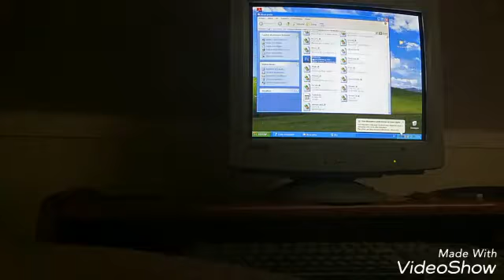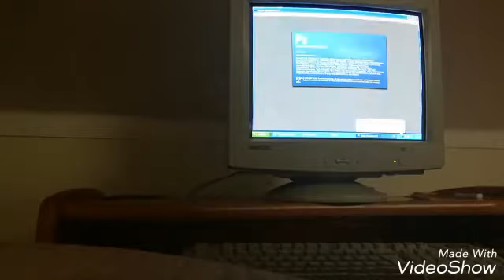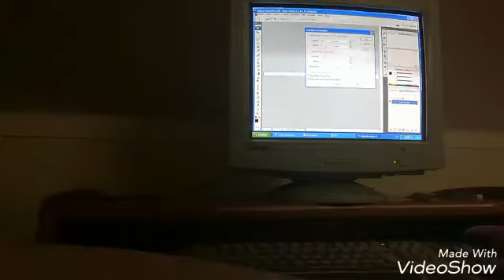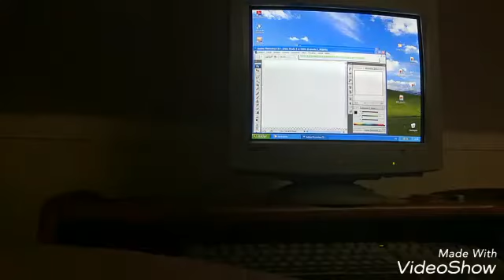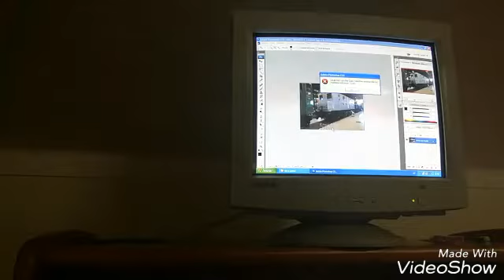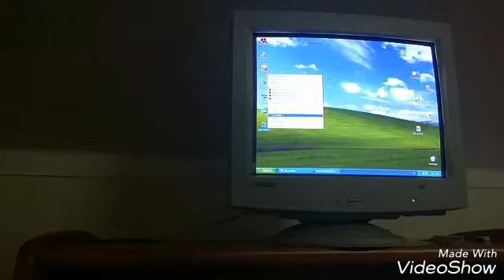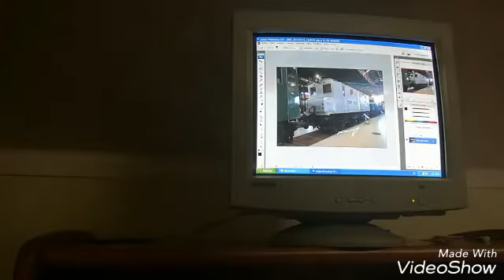Como abrir o Photoshop no Windows xp sem executar como administrador a primeira vez?